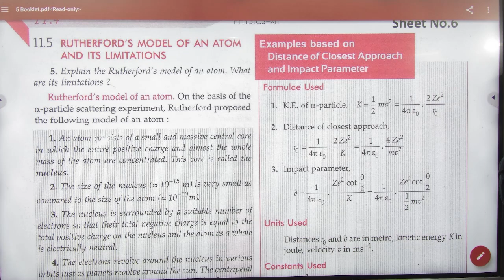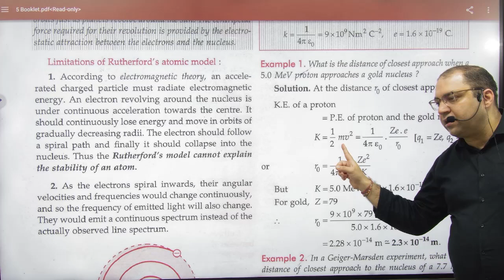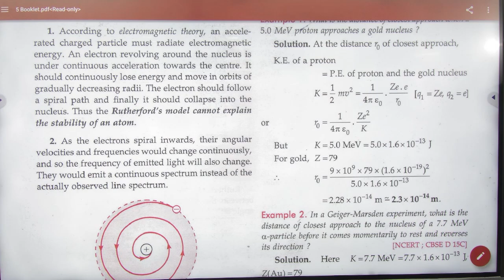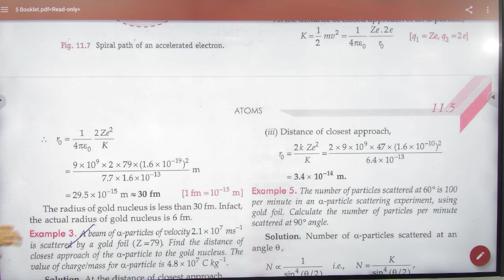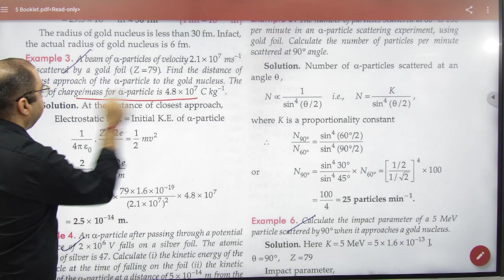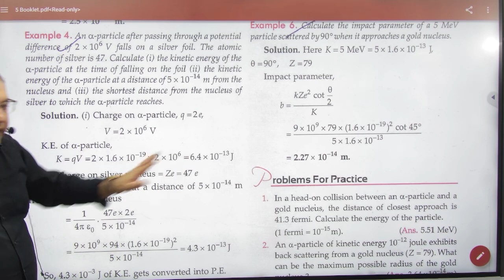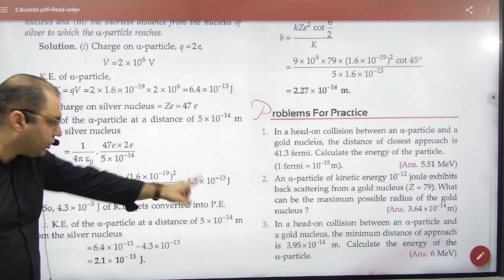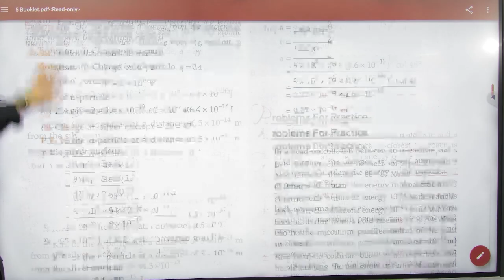8 Numericals on distance of closest approach